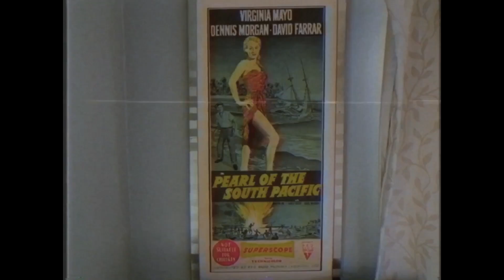The Hong Kong Dollars' 'Loser': A Lament for the School Time Scoundrel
The Hong Kong Dollars' song 'Loser': A Lament for the School Time Scoundrel

A warm welcome to the channel "The Hong Kong Dollars"

A lament to that school time scoundrel the world has left behind in her wake…(you all know one). Special thanks to Sand 1, Mare 1, Sand 2, FB, and of course Will Dollars and Noel Dollars.

The Hong Kong Dollars' hit song "Loser" is a catchy and upbeat rock track about that guy at school you see hanging around your home town, who peaked too soon in life, and is trying desperately to cling on to past glories. Turn up the volume, sing along, and embrace your inner loser with The Hong Kong Dollars!

Watch this video song and enjoy! Hope you guys will enjoy this song.